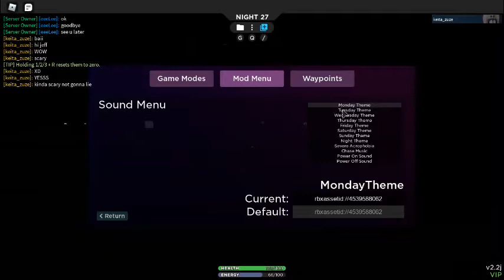Alone In The Dark Ikea(ADMIN)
well my friend put me on a priv server and he gave me admin